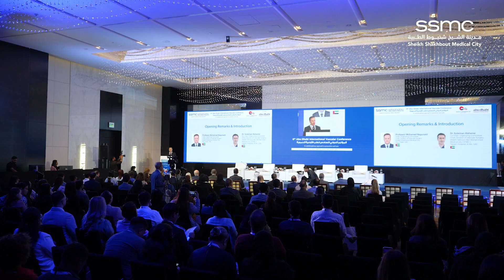6th International Abu Dhabi Vascular Conference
The 6th International Abu Dhabi Vascular Conference brought together global experts to explore preventive and therapeutic strategies in vascular healthcare. This year’s theme, “A Multidisciplinary Approach to Prevention and Cure,” highlighted our commitment to raising awareness of vascular diseases. Through insights from leaders across various specialties, attendees gained a holistic view of patient management, blending traditional practices with innovative treatments.

Together, we’re advancing vascular healthcare for a healthier future.

شهد المؤتمر الدولي السادس لطب الأوعية الدموية مشاركة نخبة من الخبراء العالميين، الذين ناقشوا أبرز الاستراتيجيات الوقائية والعلاجية في مجال الرعاية الصحية للأوعية الدموية. وذلك تحت شعار "نهج متعدد التخصصات للوقاية والعلاج"، مما يؤكد على التزام مدينة الشيخ شخبوط الطبية بتعزيز الوعي بأمراض الأوعية الدموية.
وقد اِطلع المشاركون على أهم الرؤى والخبرات من قادة القطاع الطبي في العديد من التخصصات مثل إدارة المرضى، ودمج العلاجات التقليدية والمبتكرة.

معاً، نعمل على تعزيز الرعاية الصحية للأوعية الدموية من أجل مستقبل أكثر صحة.